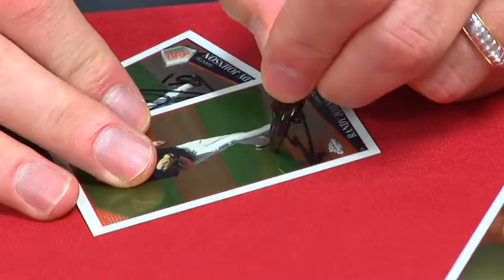USO visit.m4v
The USO sponsored a visit to Camp Zama from former all-star pitcher Randy Johnson and veteran TV and film actor Dennis Haysbert.

The United States Army Garrison Japan and its 16 supported installation sites are located in the island of Honshu and Okinawa in Japan. The USAG Japan mission is to support the Headquarters, U.S. Army Japan / I Corps (fwd) to ensure mission readiness and the quality of life of the Army community in a sustainable, transforming joint and combined environment.

The USAG-J area of responsibility spans 1,500 miles from north to south of Japan. Camp Zama, home for both HQ USARJ and USAG-J is located approximately 25 miles southwest of Tokyo in the cities of Zama and Sagamihara in Kanagawa Prefecture, Japan. The Camp Zama base cluster includes Sagamihara Housing Area and Sagami General Depot.

Akasaka Press Center is located in the center of Tokyo. The Akizuki/Kure area near Hiroshima is an ammunition depot. Yokohama North Dock is a port facility in the city of Yokohama, a major commerce port and a popular shopping area. USAG Torii Station is located 980 miles southwest of Camp Zama on the island of Okinawa.

We are the Army's home in Japan and the "Garrison of Choice" for Soldiers, Civilians and their Family members. We are committed in becoming the leader in the U.S. Army Installation Management Command by providing world-class installation services.